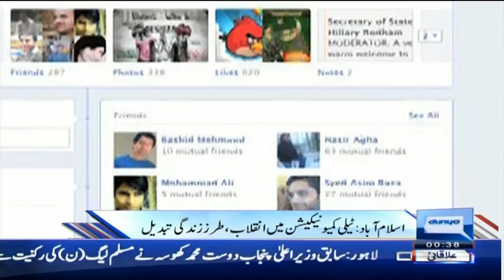DunyaTV: News Report on Wireless Broadband in Pakistan